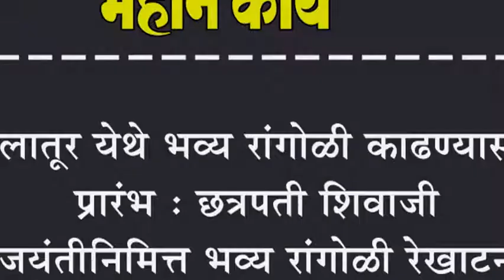लातूर येथे भव्य रांगोळी काढण्यास प्रारंभ : छत्रपती शिवाजी जयंतीनिमित्त भव्य रांगोळी रेखाटन